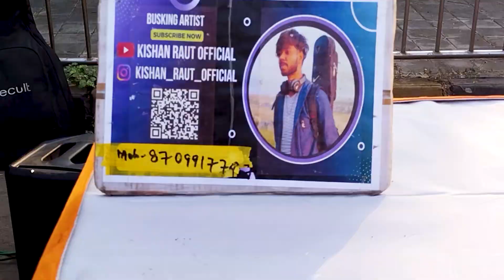Malad Masti Last Day Of 2022 🥺 || I Brought A New Car From My Youtube Income 🤩❤️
Hello guys
In this vlog we have gone to watch kantara movie but this video is of 15 November and i uploaded today because of my exams and also in this vlog my youtube income wasted😫(which I have not earned 😜) so enjoy the vlog of kantara movie